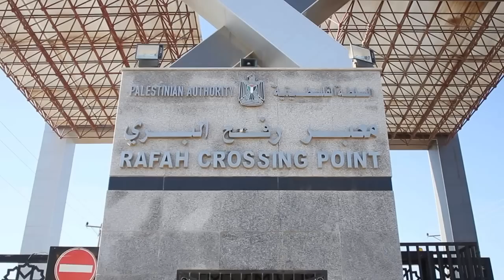Palestinians in Gaza Rush to Rafah Border Crossing During Three-Day Reopening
The border crossing between Egypt and the Gaza Strip reopened for three days earlier this week at the request of Palestinian president Mahmoud Abbas. Only students, patients, and people holding foreign residency were permitted to leave Gaza.

Roughly 1.8 million Palestinians live in the entirely blockaded Gaza Strip, much of which remains in ruins after Israel's 50-day assault last summer that killed over 2200 Palestinians. The Rafah border crossing, which has been closed by Egypt except on rare occasions, requires an arduous application process to pass through it. This video shows hundreds of Palestinians trying to get through on the first day of the opening. Mothers, fathers, children, and those with medical conditions rushed to the gates in an attempt to make their way through the crossing and into Egypt.

VIDEO: Jehad Saftawi